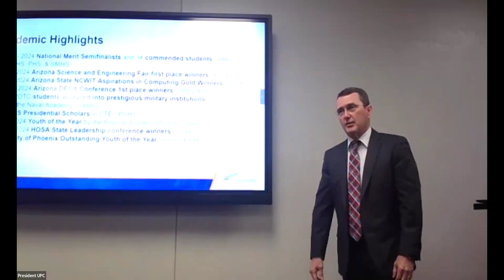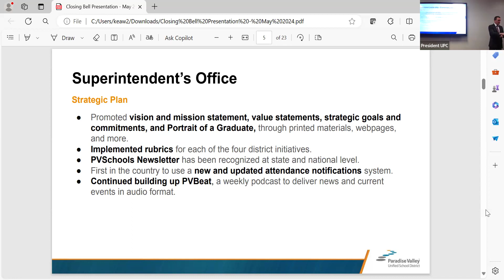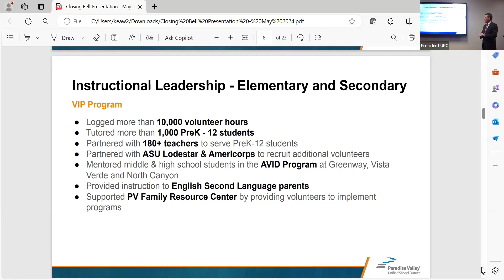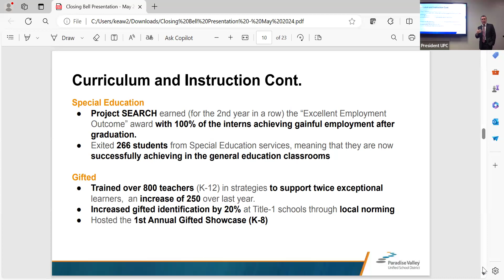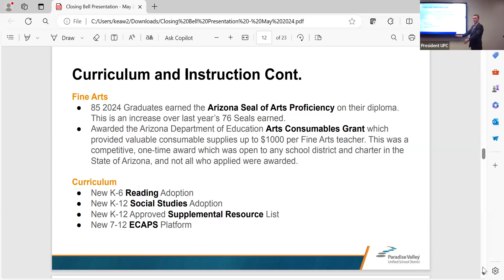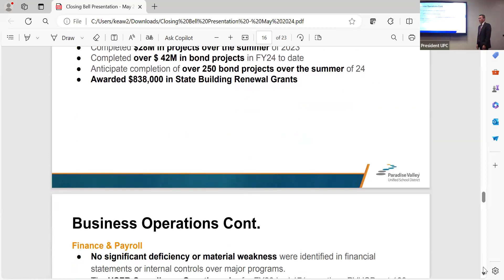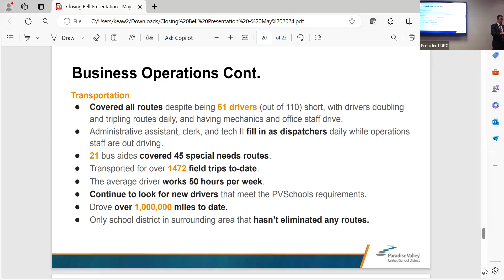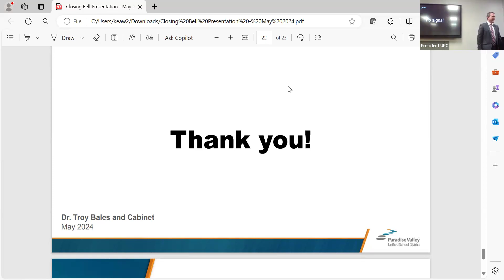The Closing Bell- May 2024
Dr. Bales presents "The Closing Bell" as the final UPC program for the 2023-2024 school year. Learn about the highlights and successes of this year.